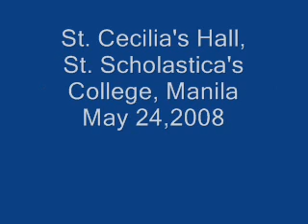Vivaldi concerto G minor (Dione Reyes)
Dione with the PREDIS Teachers' Chamber Orchestra during the PREDIS (Philippine Research for Developing Instrumental Soloists) 2008 Summer  Culminating Concert  at St. Cecilia's Hall, St. Scholastica's College, Manila.Her violin teacher is Mr. Jeffrey Solares.Dione hails from Lipa City,Philippines.